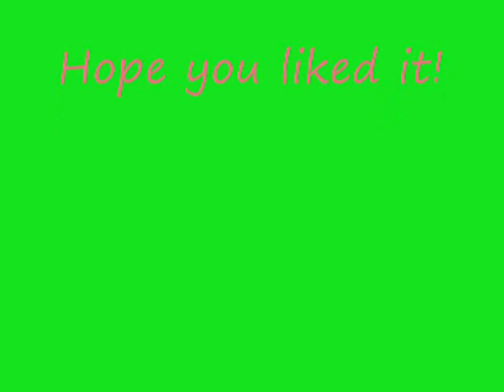Us speed drawing our version of a webkinz Husky!